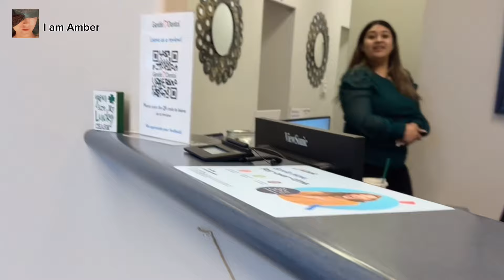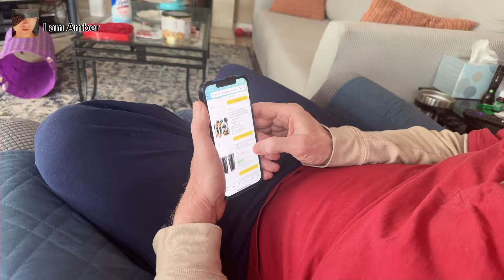【美国医生中国妻】不能永远把老公当成拐杖了，是时候去独自面对生活中的各种挑战……March 16, 2024